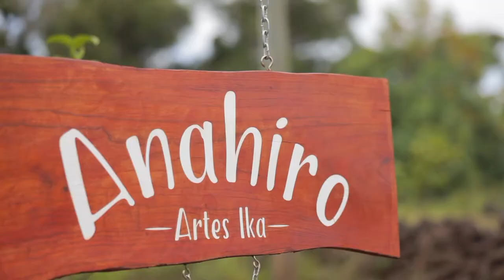La magia de Rapa Nui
La magia del Tapati es evocar a los antiguos clanes que luchaban por la gobernación de la isla. Si bien hoy en día esta es una rivalidad amistosa, es una buena forma de honrar a los ancestros. Ven a conectar con las maravillosa cultura de Rapa Nui.

Descubre más